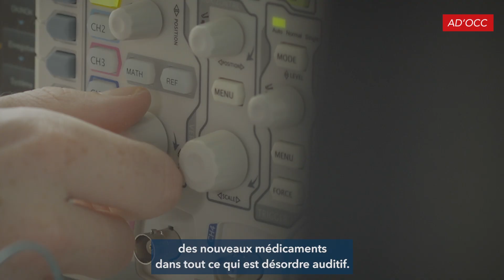AD'OCC & vous : Cilcare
"Structurer le financement de nos projets R&D". Ciclare, société de services en R&D médical basée à Montferrier sur Lez, témoigne de son accompagnement avec AD'OCC, l'agence de développement économique en Occitanie.

Cilcare est une société de services en R&D basée à Montferrier sur Lez (Hérault). Fondée en 2014, l’entreprise emploie aujourd’hui une équipe de 17 salariés sur trois sites. Cilcare se spécialise dans le développement de nouveaux médicaments pour les désordres auditifs.

Cilcare a bénéficié d’un accompagnement AD’OCC sur le volet innovation. L’agence de développement économique en Occitanie a aidé Cilcare à développer l’offre qu’elle propose à ses clients. AD’OCC a accompagné la société dans la structuration de sa démarche innovation, et plus spécifiquement dans le montage financier de ses projets de recherche et développement. Cilcare a bénéficié d’un financement « Readynov » de la Région Occitanie.

Start-up, PME, entreprise industrielle… 1640 entreprises d’Occitanie ont bénéficié d’un accompagnement individuel de l’agence AD’OCC en 2018. L’accompagnement AD’OCC est gratuit et peut intervenir dans toutes les étapes de la vie d’une entreprise : création, implantation, innovation, croissance, export et conquête des marchés.